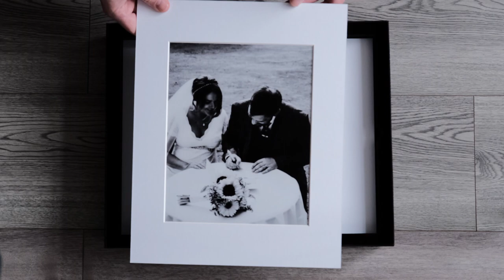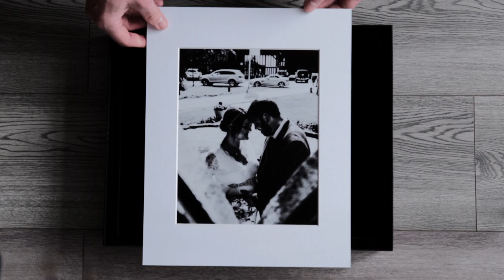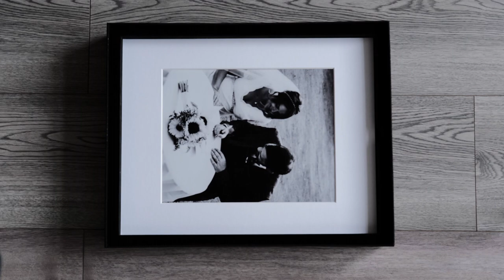Diamond Folio Presentation Box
Diamond Folio Presentation Box Preview showcasing Jade & Daniel's wedding images.

This gorgeous folio presentation box is constructed from heavy duty board, is designed with a lift off lid & is covered in a classically designed black diamond pattern with a very light sheen. The interior of the folio presentation box is beautifully finished in a plush black velvet.
The presentation box size is 390mm x 315mm x 62mm & contains 10 x white mounts, each with a 10"x8" fine art print.
Each mount has a single debossed line around the aperture & can be displayed in both portrait & landscape orientations.